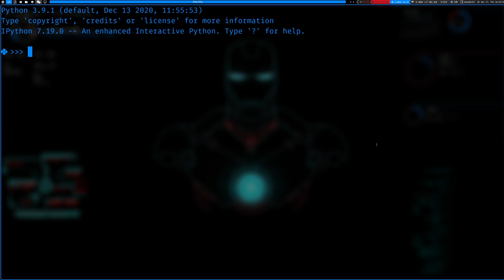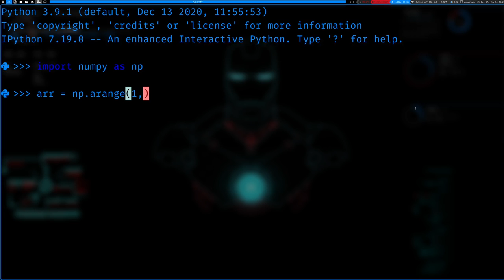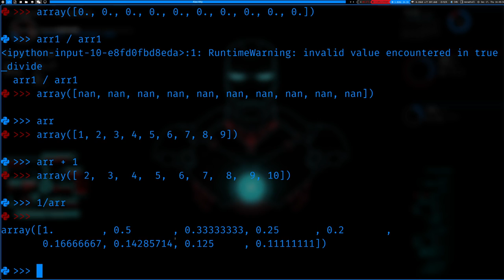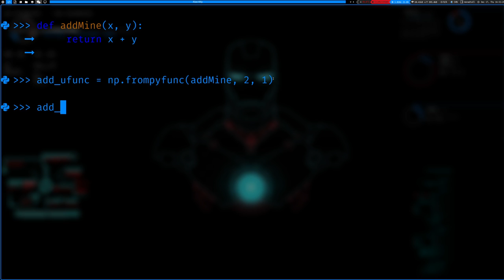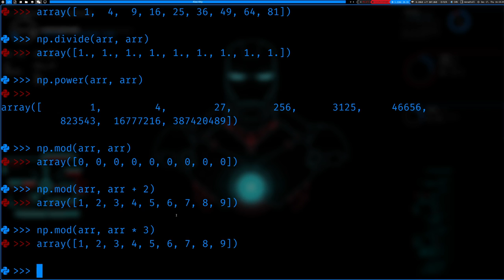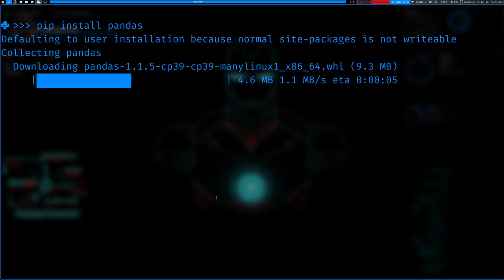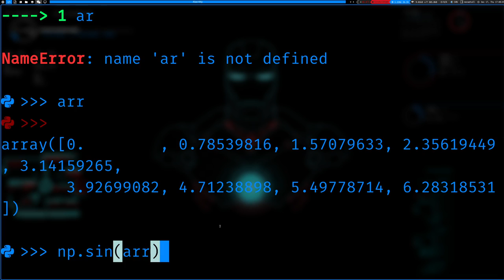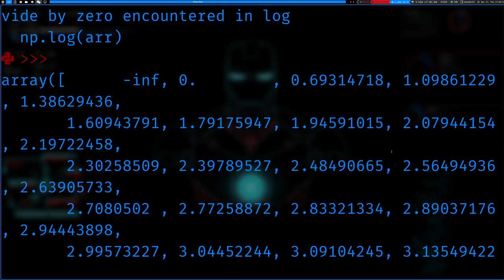Numpy Operations and Arithmetics (Meeting 7)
This was our seventh meeting. We finished our lessons on numpy today. We covered arithmetic, some built in functions, and ufuncs.